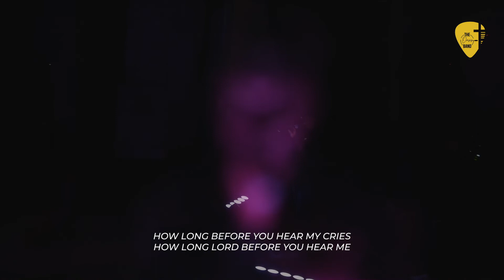God Today Spoken Word - The Oasis Band Ke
We are so excited to share with you this GodToday spoken word which was part of our launch.

Enjoy and see you at 8 p.m. EAT for the God Today Song Launch here on our channel.